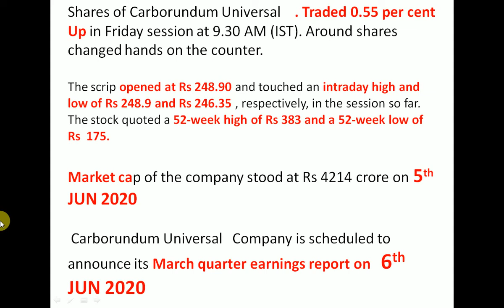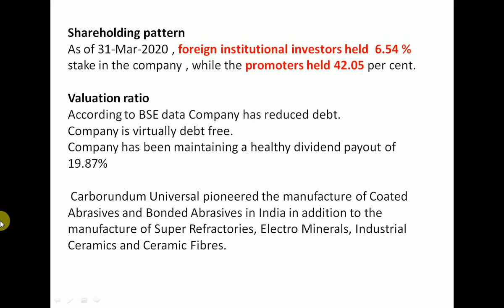Carborundum Q4 Results 2020 | Carborundum Share News | Carborundum Stock Analysis | Carborundum Shar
Shareholding patternAs of 31-Mar-2020 , foreign institutional investors held  6.54 % stake in the company , while the promoters held 42.05 per cent.Valuation ratioAccording to BSE data Company has reduced debt.
Company is virtually debt free.
 Carborundum Universal pioneered the manufacture of Coated Abrasives and Bonded Abrasives in India in addition to the manufacture of Super Refractories, Electro Minerals, Industrial Ceramics and Ceramic Fibres.